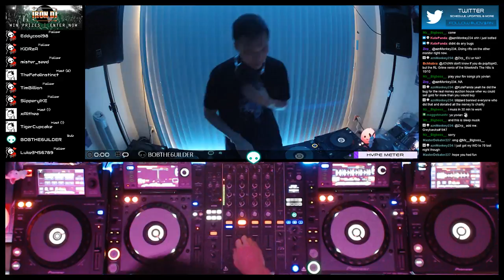[Ep.231] HipHop & Bass Minimix